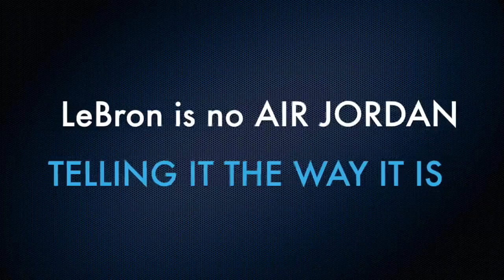Scheming Eli Manning Gets Caught Up in a Fake Memorabilia Saga!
Eli gets caught up in memorabilia scheme. Plus the Minnesota Timberwolves "new era logo" turns into a PR nightmare!